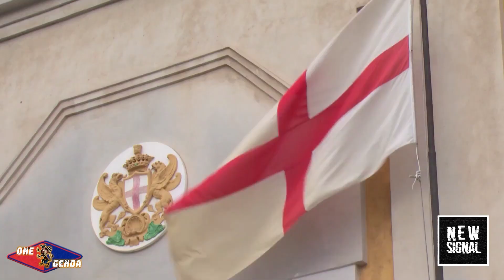One Genoa - Puntata 02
OneGenoa è la trasmissione del Lunedì per parlare di Genoa - In studio conducono Luca Canfora e Viola Cordone, con la partecipazione straordinaria di Simone Ferrero.
Regia di Andrea Mazza e Manuele Morreale
Dal 12 Ottobre ogni Lunedì alle 21:00 solo su